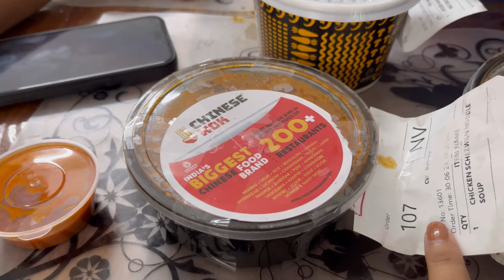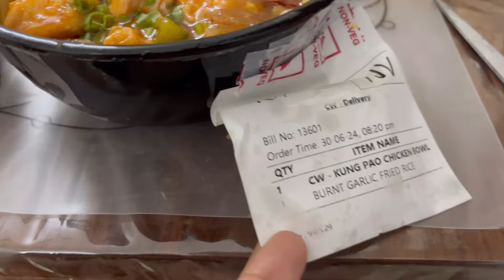6 Months Pregnancyত গোটেই দিনটো কি কি খালো | Mihirima